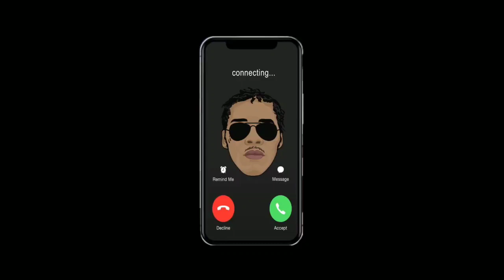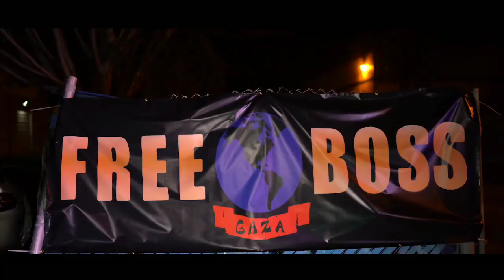Vybz Kartel MADE A PHONE CALL To say this to Rane Son | Moneyholic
Vybz Kartel, Rane Son - Moneyholic